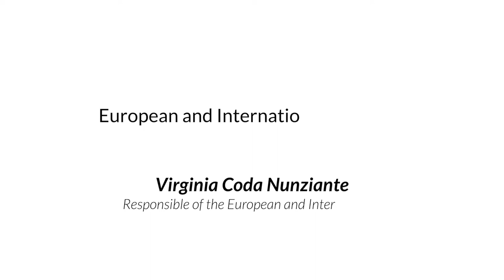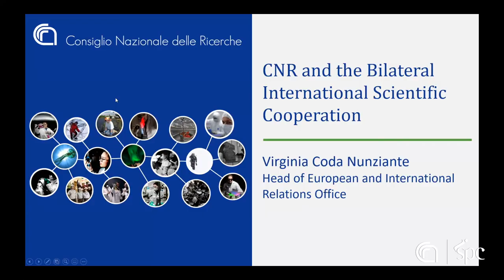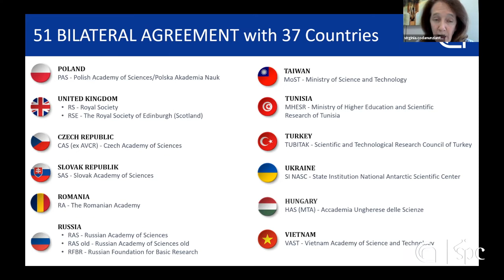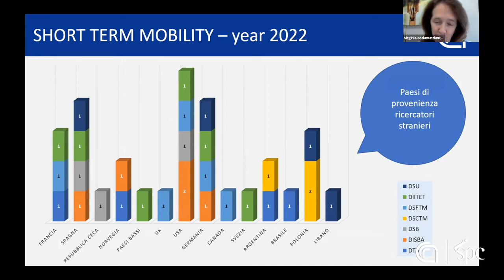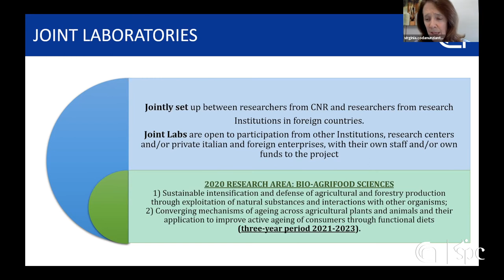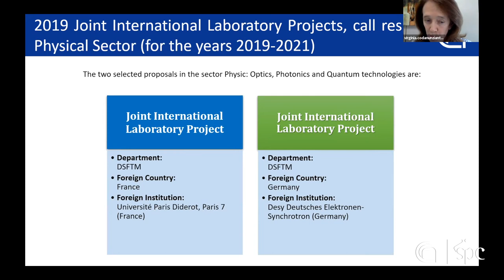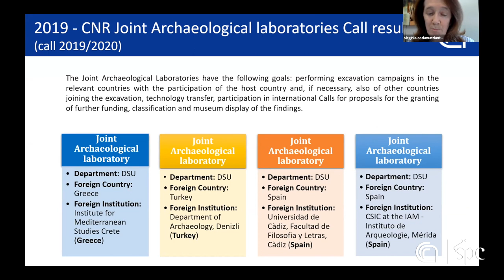10 The CNR contribution to the bilateral relationships - V. Coda Nunziante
Webinar on Technology-Enhanced Strategies for Heritage Valorization - June 23rd, 2022

The Italian Institute of Heritage Science of the CNR, and the Georgian National Museum present the Virtual Museum of Vani project - a preliminary introduction in order to

a) Strengthen the interest toward a multidisciplinary approach which bend together Culture, Technology and Communication;

b) Highlight the importance of using a precise pipeline of work to standardize procedures, methodologies and evaluative tools;

c) Improving the understanding of Cultural Heritage objects and sites by means of new instruments, new protocols and new techniques;

d) Focus the attention on communication strategies to disseminate and foster the knowledge and value of heritage to people, empowering their sense of belonging to territories and stimulate affection into young generations.